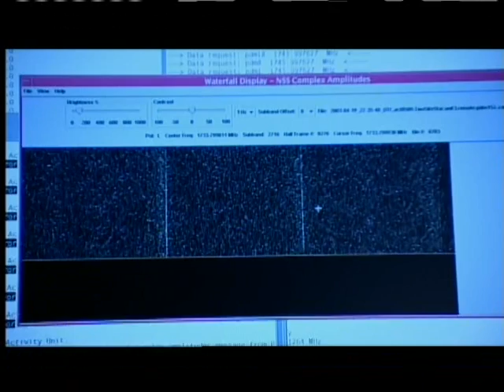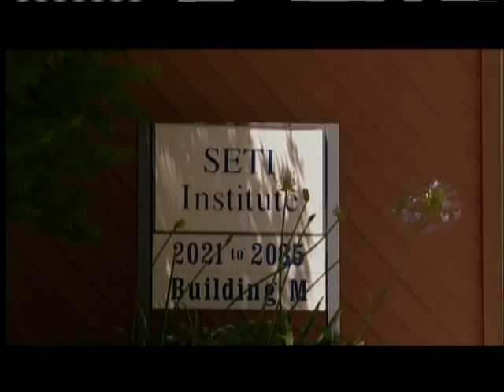5of6--Origins (Part03) Where Are All The Aliens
In Hour Three, "Origins: Where are the Aliens?," Tyson explores such provocative questions as: would "ETs" resemble us or the creatures of science fiction? Are there "aliens" already amongst us on Planet Earth—brainy creatures whose intelligence is very different from our own? And are planets on which life can flourish rare or common in our universe?